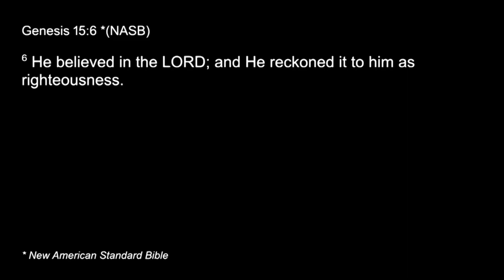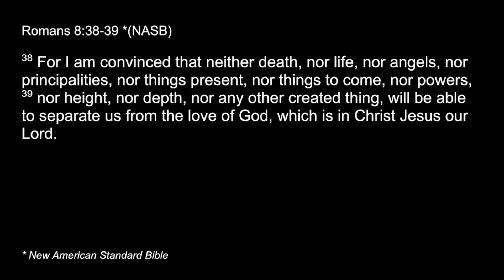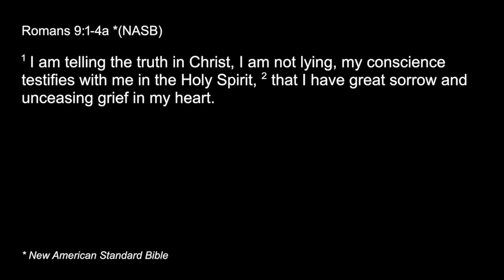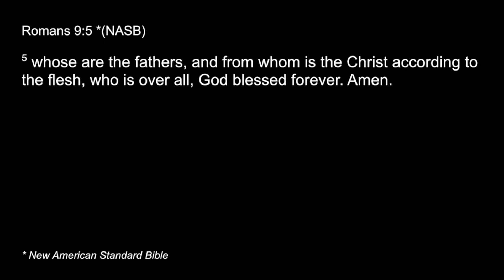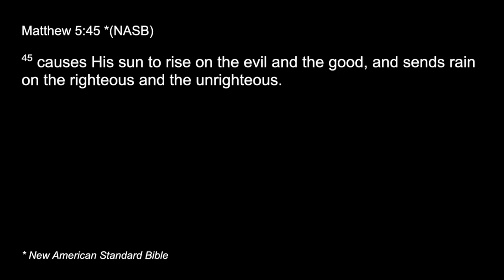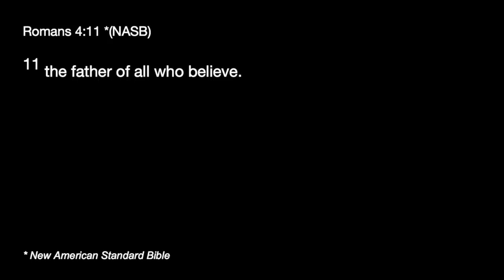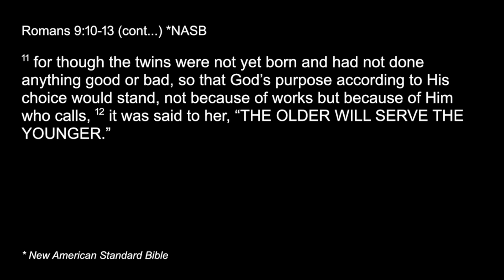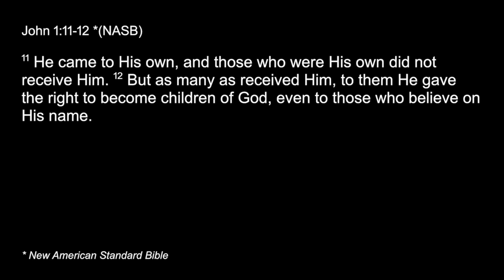The True Children of God Romans 9:1-13